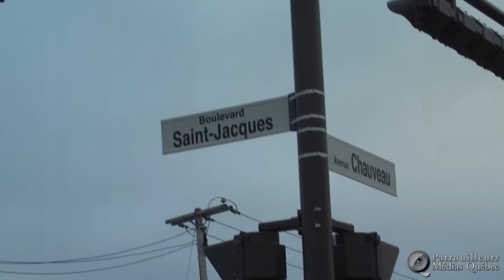Accident 3 véhicules - Ave Chauveau / Bld St-Jacques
Un accident impliquant 3 véhicules ce samedi soir vers 19h15 à l'intersection Avenue Chauveau et Boulevard St-Jacques. Cinq véhicules ambulanciers ont été demandés sur place, toutes les personnes impliqués ont été transportées au CH  de l'Enfant Jésus pour des blessures mineures.

Vidéo Jonathan Pageau
Patrouilleurs Médias Québec

English Description :

An accident involving three vehicles on Saturday night around 7:15 p.m. at the intersection of Avenue Chauveau and Boulevard St-Jacques. Five ambulances were requested on the spot, all the people involved were transported to the CH of the Child Jesus for minor injuries.

Video Jonathan Pageau
Media patrol Quebec